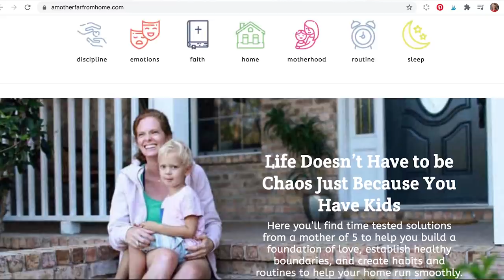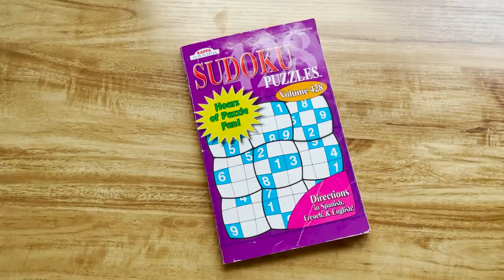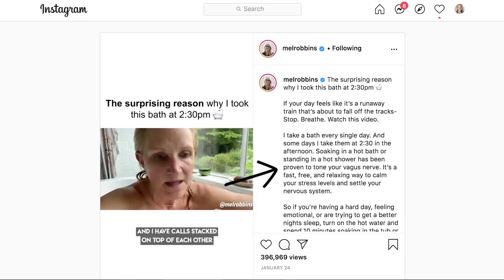10 Ways to Treat Yourself (without spending money or eating something! ;)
Self care is often misunderstood...I know I didn't used to get it! But as I've learned more about what actually restores our minds (and doesn't just kill time) we've come up with several ways to enjoy your time without spending money or calories ;) We hope this helps and would LOVE to hear about what you do for yourself!